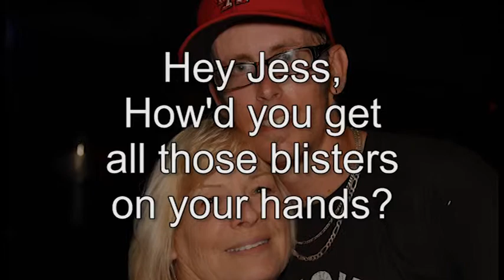Hey Jess, How'd You Get Those Blisters on Your Hands?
Jess Easter playing drums and singing Sunday night at Brew Brothers with the band AudioBoxx.